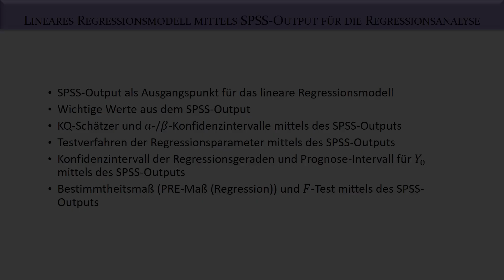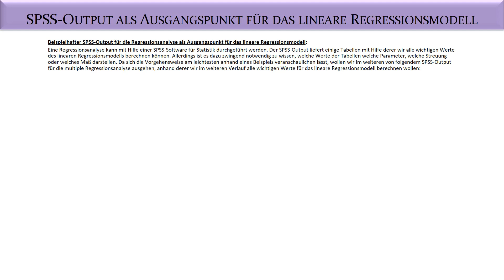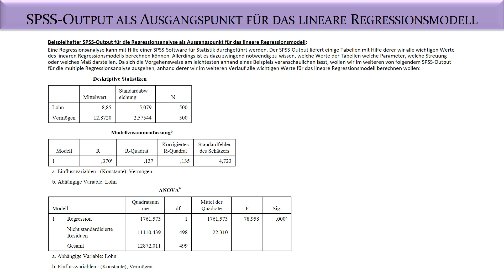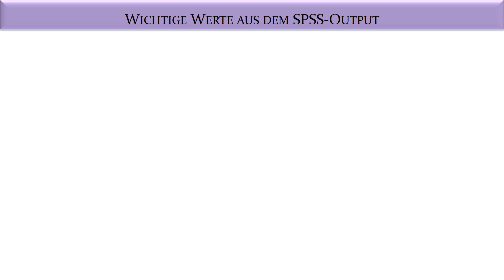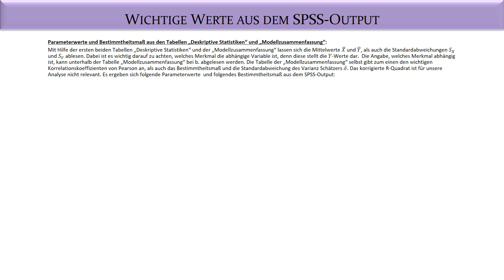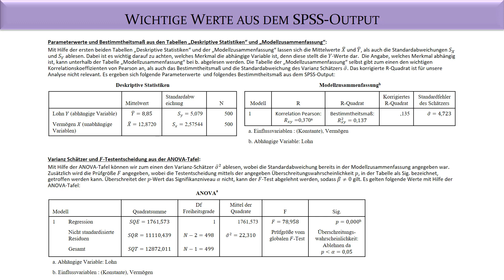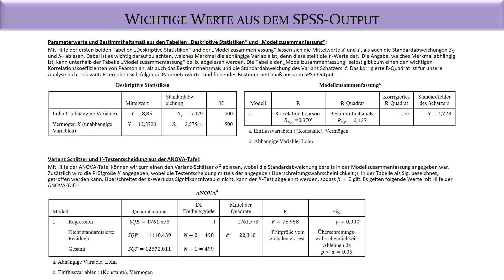Vertiefung der Statistik - Regressionsanalyse ANOVA (SPSS) - Fernuni Hagen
In diesem Video schauen wir einen beispielhaften SPSS-Output mit seiner ANOVA-Tafel für die Regressionsanalyse an. Dabei wollen wir lernen, den Output richtig zu interpretieren um für mögliche Fragen zu KQ-Schätzern, Konfidenzintervallen, Testverfahren oder Prognoseintervallen vorbereitet zu sein. Weitere Informationen ►►